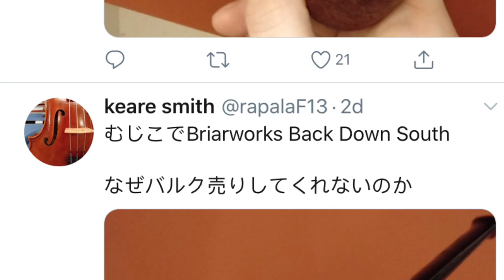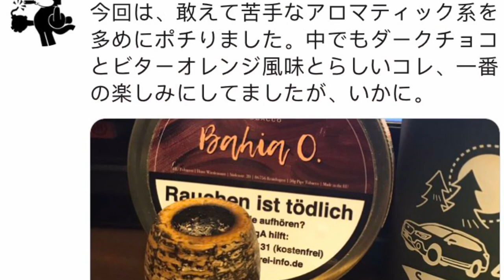Pipe Smoking In Japan